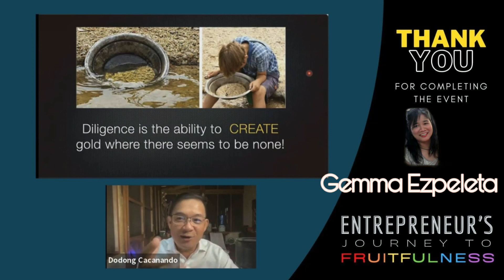QUARANTINE STORY | LOCKDOWN CHALLENGE | OFW ISRAEL | FARMER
This vedio is only my feedback that I needed to forward sa guro ng negosyo, since pandemic that I learned JOURNEY to Fruitfulness. Reference Bible and Plants.

Finding opportunities amidst calamities.

Kung hindi mo alagaan walang bunga na lalabas.
Making use of what-ever we have . And this is the mindset of a farmer. As compared to a hunter.